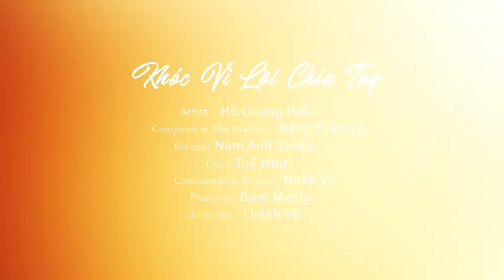KHÓC VÌ LỜI CHIA TAY - HỒ QUANG HIẾU | OFFICIAL MUSIC VIDEO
Hoa am phối khi: đặng tuấn vũ
Thu âm:nam anh studio
Verse
A1
những ký ức một thời
Hôm nay xa một đời
em quên anh mất rồi
Còn anh chơi vơi
cho nhau bao lời hứa
vậy tại sao hôm nay dư thừa
con tim anh lúc này là bao vết cứa
A2
mưa lại rơi, con đường xưa hôm nay thiếu vắng một người
đã từng yêu, đã từng thương mà giờ hai hướng
có nhiều lúc anh thầm khóc vì tiếc duyên đôi mình
em vội quên, buông đôi tay như chưa từng đến

chourus
A1
cố giữ lấy hy vọng để quên
sâu trong những yêu thương êm đềm
hoa kia nay phai màu
cũng vì em mà anh đớn đau
mang con tim gửi gắm một người
nhưng đâu hay anh đã lầm rồi
người chỉ coi anh giống như một trò đùa vậy thôi
A2
những ký ức của thủa ban đầu
nay còn đây lệ vương thấm sầu
tháng năm cứ trôi hoài
bóng hình em dần xa anh mãi
tình yêu kết thúc trong đoạ đầy
em gieo bao vụn vỡ nơi này
một chiều mưa bay
khóc thật nhiều vì lời chia tay

Các bạn hãy bấm theo dõi kênh để cập nhật những sản phẩm mới nhất của Hồ Quang Hiếu nhé:
☆ THEO DÕI Hồ Quang Hiếu